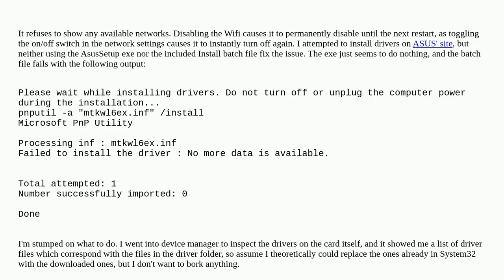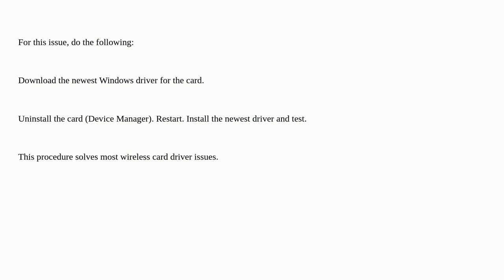Wifi card suddenly non-functioning on Windows 10, unable to install drivers (MediaTek MT7921, Asu...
Wifi card suddenly non-functioning on Windows 10, unable to install drivers (MediaTek MT7921, Asus TUF Gaming B650-PLUS WIFI)

A special thanks goes out to the community

  windows-10 windows drivers wireless-networking networking